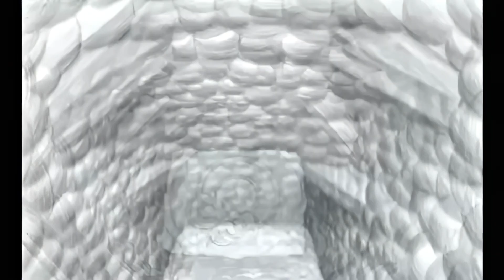Ария — Там высоко(2005 FHD Remastered)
К юбилею альбома крещение огнём